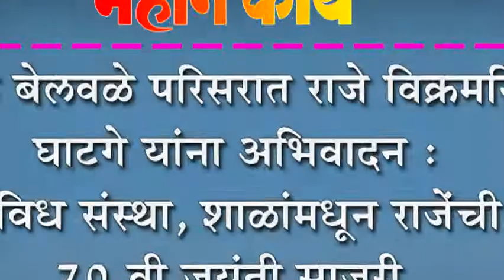साके बेलवळे परिसरात राजे विक्रमसिंह घाटगे यांना अभिवादन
साके बेलवळे परिसरात राजे विक्रमसिंह घाटगे यांना अभिवादन : विविध संस्था, शाळांमधून राजेंची ७० वी जयंती साजरी